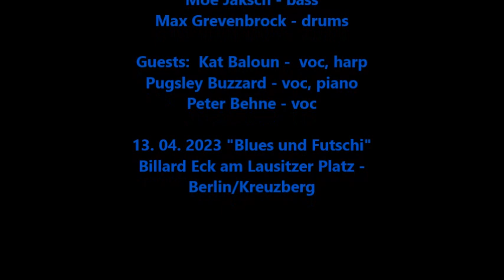MARTIN BOHL and THE DYNACASTERS bei "BLUES und FUTSCHI" - 13.04.2023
Martin Bohl sagt: " BLUES und FUTSCHI" ist der beste Gig, den man spielen kann. Etwas besseres gibt es nicht !  Recht hat er!!!  Zum dritten Mal war der charismatische Sänger u. Harpspieler aus Hamburg bei "Blues und Futschi" im Billard Eck am Lausitzer Platz in Kreuzberg zu Gast. Den musikalischen rotenTeppich legten ihm THE DYNACASTERS aus Berlin aus. Freimuth Fischkal- Gitarren, Christian Rannenberg - Piano, Gesang, Moe Jaksch- Bass und Max Grevenbrock - Schlagzeug sind die perfekte Band für diesen Abend., der auch das tanzwütige Publikum wieder einmal begeisterte. Gäste auf der Bühne waren Kat Baloun - Gesang, Harp, Pugsley Buzzard - Gesang, Piano und Peter Behne - Gesang. Danke Martin Bohl für den wunderbaren Bluesabend und hoffentlich bald wieder bei "Blues und Futschi".